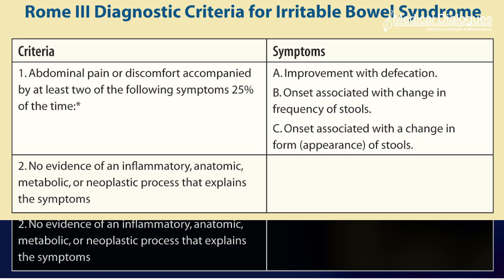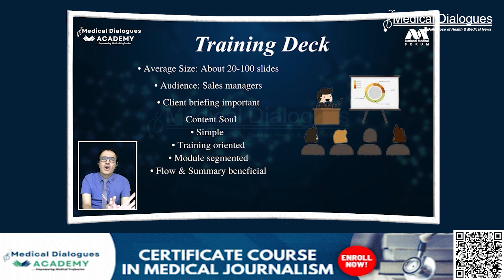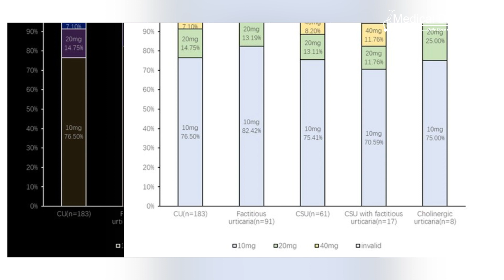Ebastine provides subjective relief among patients with non constipated IBS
Ebastine may provide subjective relief among patients with non-constipated IBS suggests a new study published in the Gut. They evaluated the histamine 1 receptor antagonist ebastine as a potential treatment for patients with non-constipated irritable bowel syndrome (IBS) in a randomised, placebo-controlled phase 2 study. Non-constipated patients with IBS fulfilling the Rome III criteria were randomly assigned to 20 mg ebastine or placebo for 12 weeks. Subjects scored global relief of symptoms (GRS) and abdominal pain intensity (API). A subject was considered a weekly responder for global relief of symptoms if total or obvious relief was reported and a responder for abdominal pain intensity if the weekly average pain score was reduced by at least 30% vs baseline.  The primary endpoints were the proportion of subjects who were weekly responders for at least 6 out of the 12 treatment weeks for both global relief of symptoms and abdominal pain intensity 'GRS+API', composite endpoint) and for global relief of symptoms and abdominal pain intensity separately. Results: 202 participants (32±11 years, 68% female) were randomly allocated to receive ebastine (n=101) or placebo (n=101).  Treatment with ebastine resulted in significantly more responders (12%, 12/92) for global relief of symptoms+abdominal pain intensity compared with placebo (4%, 4/87, p=0.047) while the proportion of responders for global relief of symptoms and abdominal pain intensity separately was higher for ebastine compared with placebo, although not statistically significant (placebo vs ebastine, global relief of symptoms: 7% (6/87) vs 15%.  The study shows that ebastine is superior to placebo and should be further evaluated as a novel treatment for patients with non-constipated IBS.